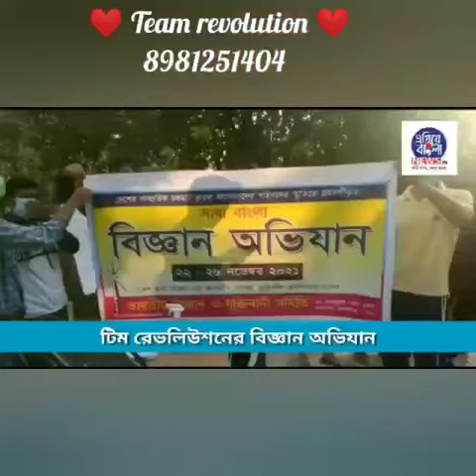পথশিশুদের জন্য প্রজাপতির পাঠশালা ❤️ উদ্যোগে-পথশিশুদের পুলিশকাকু অর্ণব রায় চৌধুরী